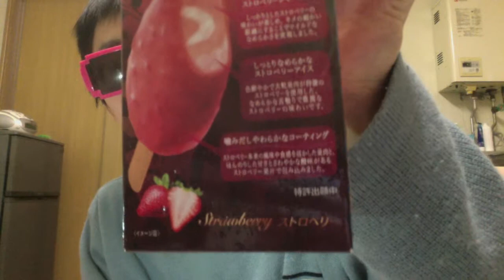【PARM】森永フルーツパルムは噛みだしを考えた苺のコーティングがめっちゃ美味しかったよ! PARM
どうも、pentaです。高級感のあるアイスで有名なパルム（PARM）。そのフルーツバージョンをレビュー。

自己紹介
こんにちは！！ペンタ（penta）と言います。